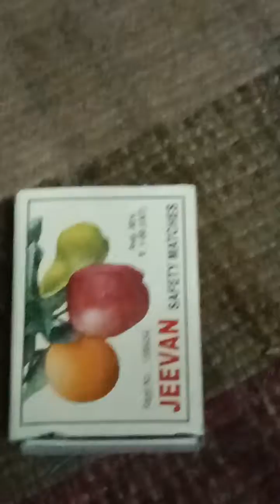Matches & 🪄✨ Magics youtube happiness !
Matches & ✨🪄✨ Magics @HUMasocialorganization youtube happiness !